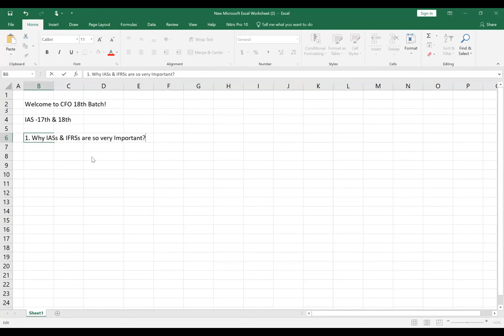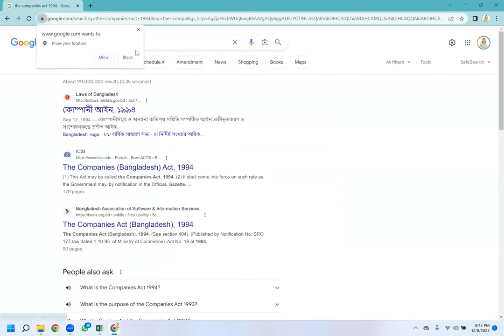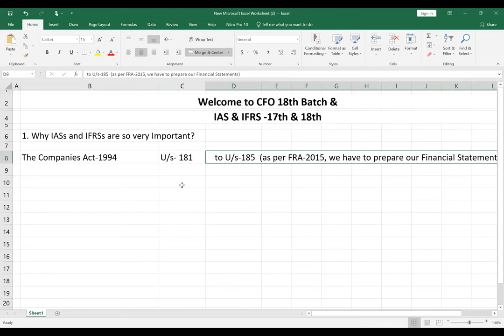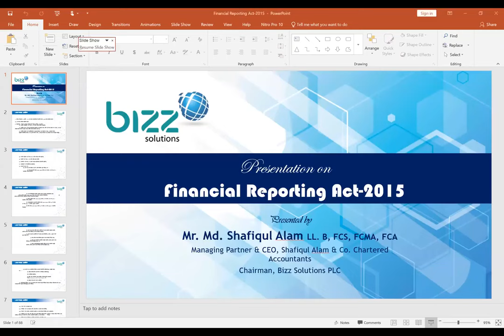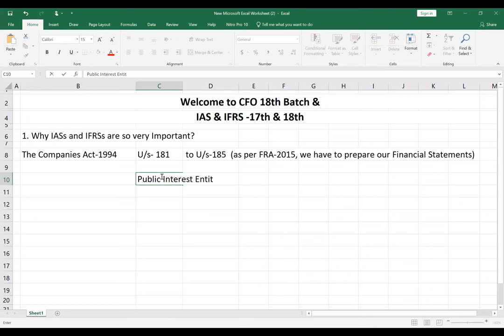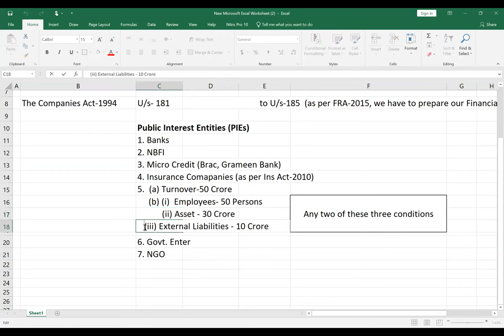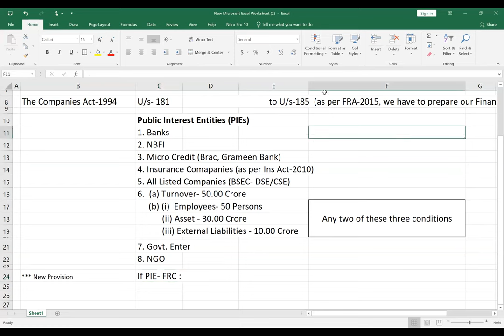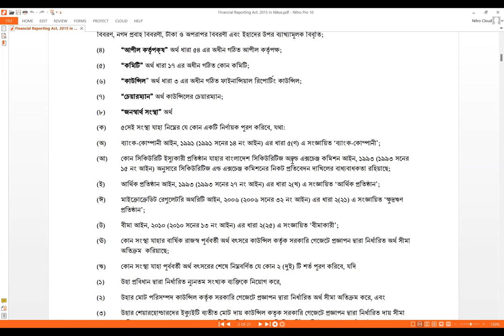Accounting Lectures in Bangla (Part-1): Definition, Types, Benefits of Financial Reporting in Bangla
What is Financial Reporting? |
Accounting Lectures in Bangla (Part-1): Definition, Types & Benefits of Financial Reporting |
Financial Reporting & Analysis: Complete Preparation |

What are IASs/IFRSs or IFRS Conceptual Framework? | সব কোম্পানির জন্যে কি সকল IASIFRS বাধ্যতামূলক (Part-2)